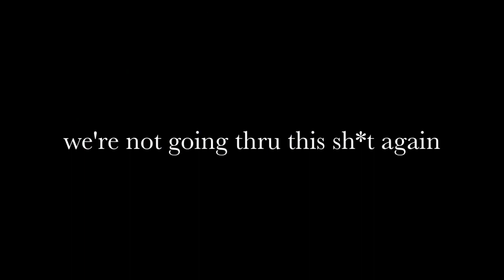duTch's diaLog entry FOUR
another episode of duTch's diaLog. Dutch Carter gives you his latest on " fashion" and how a woman should dress when out on the street.
keep it clean ladies

Music Credits in this video belongs to: Kanye West Feat. Big Sean, Pusha T, 2Chainz- Mercy

***I DO NOT OWN AND/OR PROFIT OFF OF ANY COPYRIGHTED MATERIAL IN THIS VIDEO! PROMOTIONAL USES ONLY!!!***